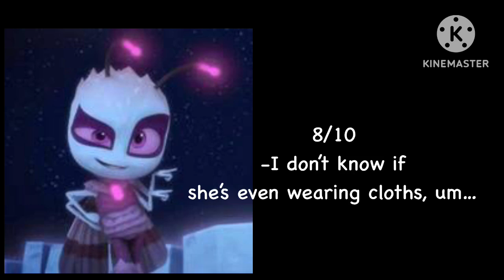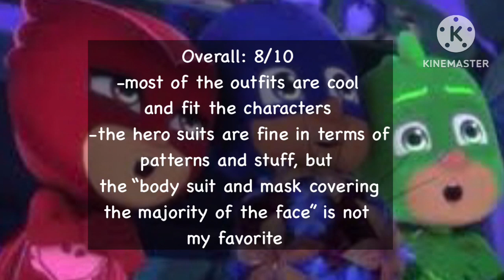Rating PJ Masks’s style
I’m not always the best at properly wording things, but I just wanted to get my opinion out there. I’ve been wanting to make this video for a decent while now, so I’m glad I made it.